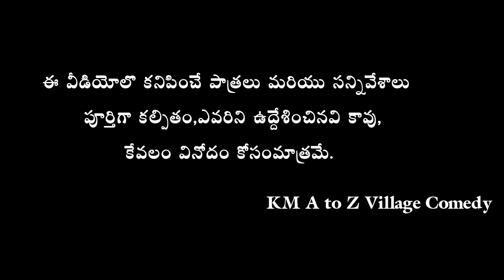దేయ్యం ఉందా ?Deyyam Unda ?🥶👻👻👻☠👽👽👽@KMVillageShow